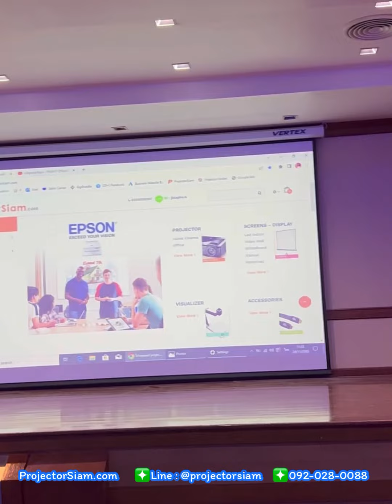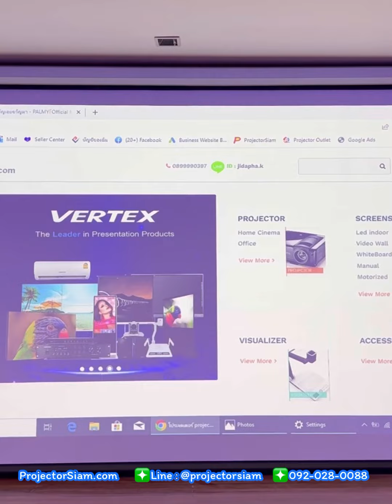Review Epson Projector L630U ติดตั้งคู่กับจอมอเตอร์ไฟฟ้า Vertex 200” 16:10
งานติดตั้ง จอมอเตอร์ไฟฟ้า 200" 16:10 ทางเราก็มีนะครับ
ด้วย ทีมงาน คุณภาพ
จอมีขนาดใหญ่ น้ำหนักเยอะเลยต้องใช้ช่างติดตั้งหลายคน
ดู Youtube ใหญ่เต็มตา
ผู้เข้าประชุม มองเห็น จอ ชัด ได้จากทุกมุมของห้อง

ProjectorSiam
Siam MP Technology Co.,Ltd.